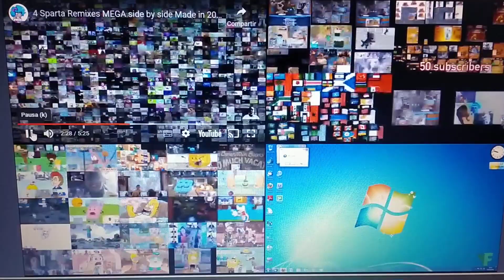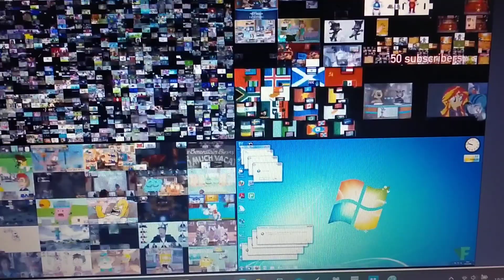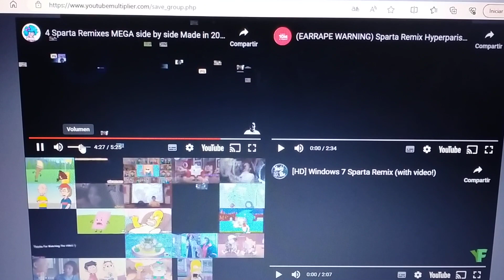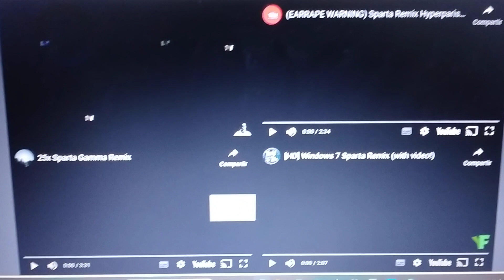Sparta HyperGigaSuper Side By Side